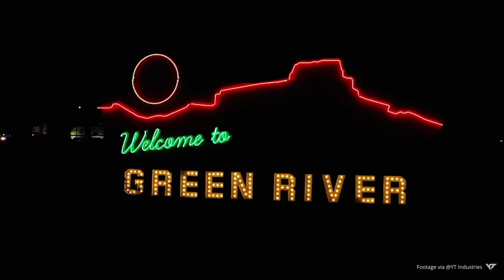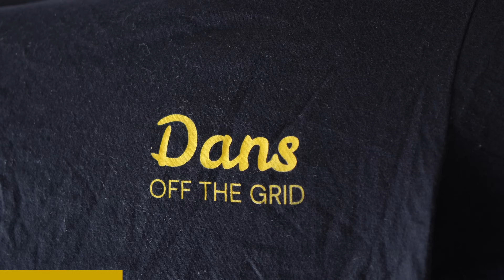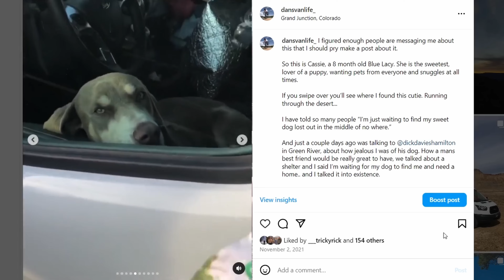I Found My Soulmate While Van Camping in the Desert...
The story my subs have asked for, for a long time. Telling the story that lead me to be in the right place at the right time. A true "be careful what you ask for" kind of scenario.

*NEW T-SHIRTS, HATS AND MUGS*

Exploring Van Life & Rescuing a Stray Dog! 🐶✨ Join us on an epic adventure as we embrace the VanLife journey, wandering through breathtaking landscapes, and stumbling upon a heartwarming surprise - a precious stray dog in need of a loving home! 🌟 Watch as we document our travels, sharing tips for sustainable living on the road, and the joy of giving back to our furry friends. Don't miss out on this uplifting tale of wanderlust and compassion!